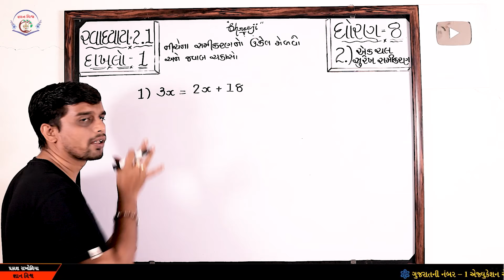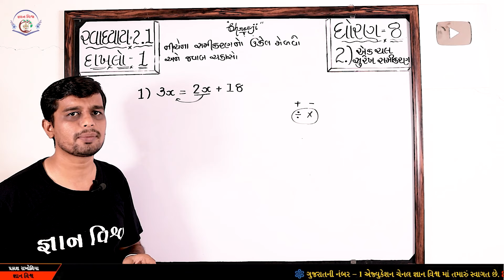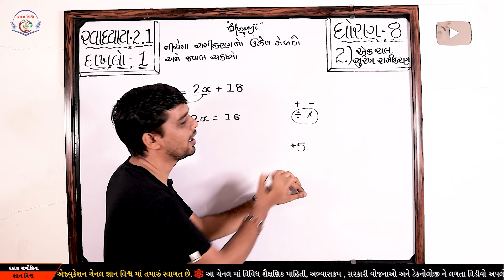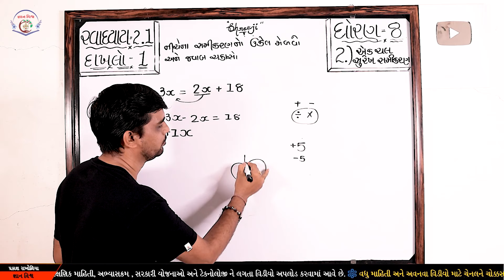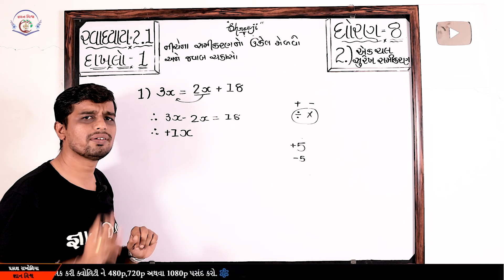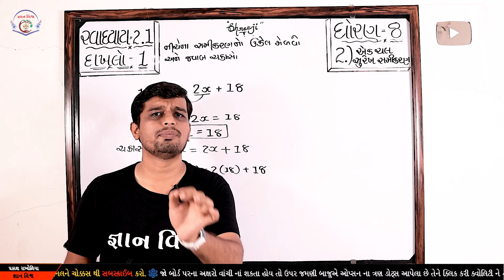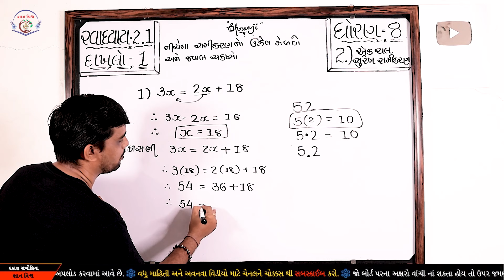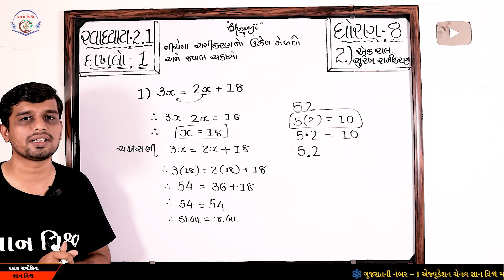Std 8 Chapter 2 Swadhyay 2.1 Dakhalo 1 Ek Chal Surekh Samikaran in Gujarati એક ચલ સુરેખ સમીકરણ